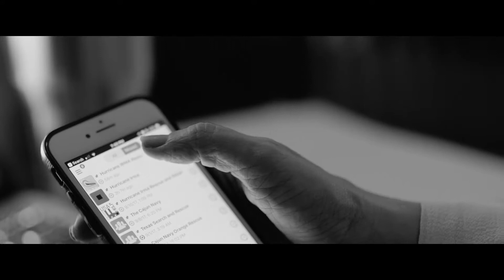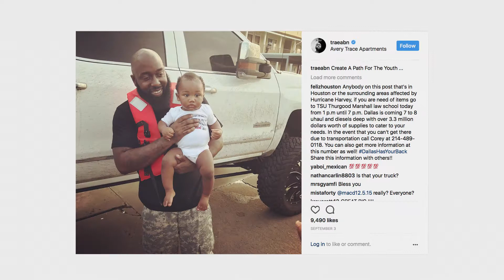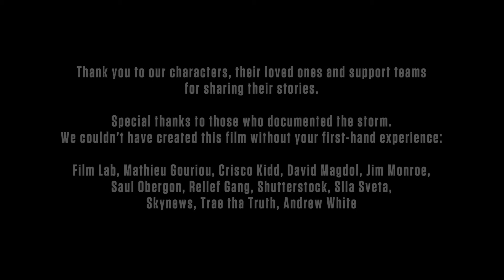Heroes from the Storm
A showcase of the Texas spirit during Hurricane Harvey.